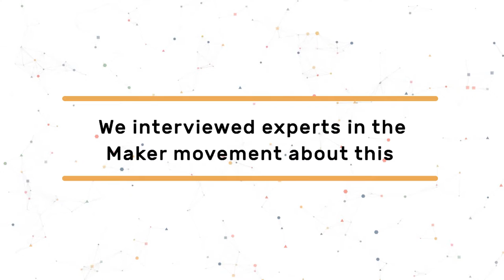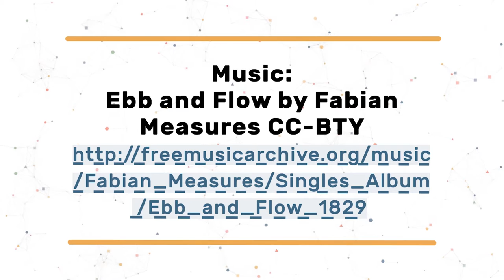Which are the challenges for Maker CAPS? David Li, Shenzhen Open Innovation Lab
David Li has started several open source software projects and contributed to many others. In 2010, he co-founded XinCheJian, the first hackerspace in China to promote hacker/maker culture and open source hardware. In 2011, he co-founded Hacked Matter, a think tank on makers and open innovation. In 2015, he co-founded Maker Collider, a platform to develop next generation IoT from Maker community. And, as director of Shenzhen Open Innovation Lab, he has been committed to promoting the development of Chinese makers and the transformation of innovative products.